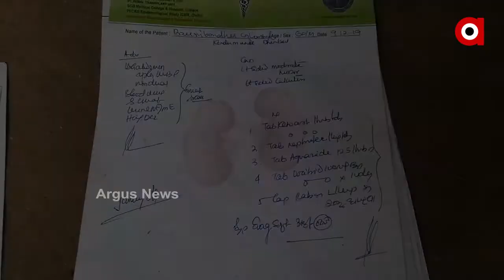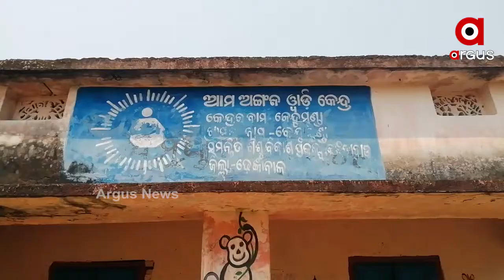କିଡନୀ ରୋଗ କବଜାରେ ଢେଙ୍କାନାଳ ଜିଲ୍ଲା....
ପାନୀୟଜଳ ନୁହଁ ତ ଜହର । ଦୂଷିତ ପାନୀୟ ଜଳ ପାଁଇ କିଡନୀ ରୋଗରେ 10 ବର୍ଷରେ ଗଡ଼ିଲାଣି 10ରୁ ଉର୍ଦ୍ଧ୍ଵ ଜୀବନ । ଏବେ ବି 30ରୁ ଉର୍ଦ୍ଧ୍ଵ ଲୋକ ବିଛଣାରେ ପଡି ଜୀବନ ସହ ସଂଘର୍ଷ କରୁଛନ୍ତି । ପ୍ରତି ଘରେ ଘରେ କିଡନୀ ରୋଗୀ । ଚିନ୍ତା ପାଲଟିଛି ପାନୀୟ ଜଳ.